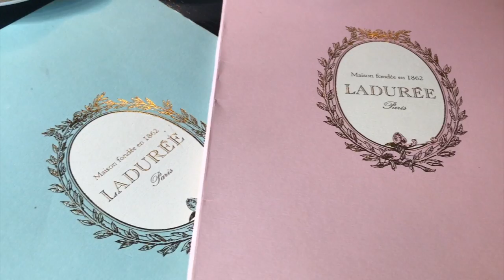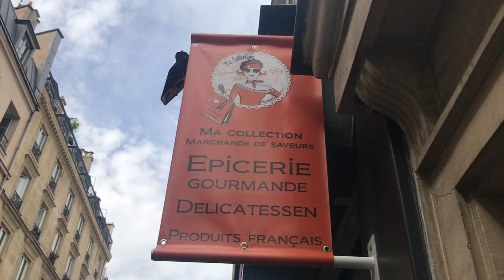THE BEST FOOD IN PARIS (FOOD TOUR) | EUROPE DAY 12